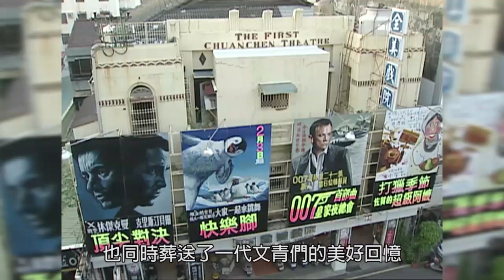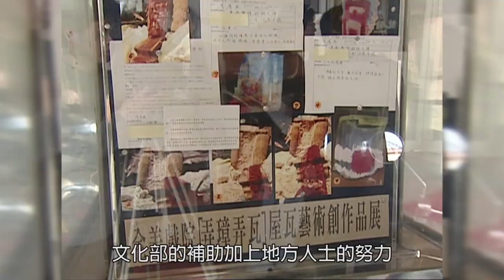[幕後花絮] 阿不拉 好戲登台 Ep004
4/17起每週日晚上10:00 【阿不拉的三個女人】妳的青春 我的夢!

【每周日晚上11點30分 阿不拉 好戲登台 同步線上直播】

《民視經典好戲》：菅芒花的春天、春天後母心、春天父母心、藍色水玲瓏、大輪迴...
《台灣作家劇場》：瞎子阿木 、在室男、春成的賠命錢...
《公視經典好戲》：大醫院小醫師、後山日先照
《人生劇展系列》：天使一刻鐘、大路、2隻魚，游啊游上岸...